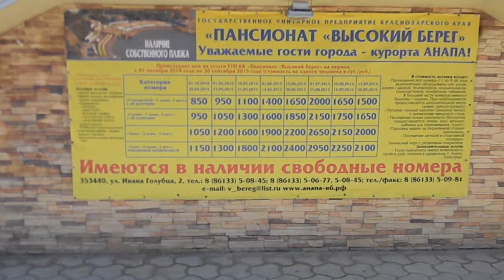Море,Аапа, пансионат" Высокий БЕРЕГ"- цены на номера.